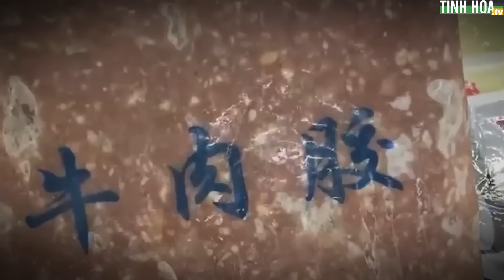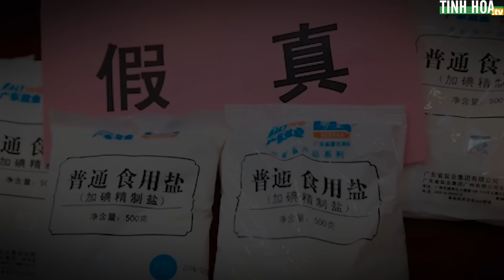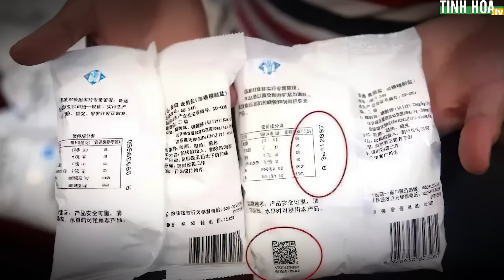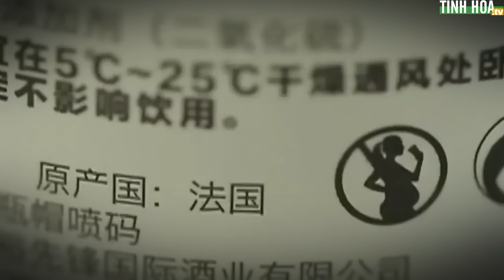10 thực phẩm giả đáng sợ của Trung Quốc: Thịt giả, gạo nhựa, trứng làm từ hóa chất | Tinh Hoa TV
Sau đây là top 10 hàng giả nguy hiểm và đáng sợ nhất mà Trung Quốc làm ra, người Việt cần cảnh giác:

00:00 Top 10 hàng giả
00:37 Trứng giả
02:02 Thịt bò giả
03:10 Gạo giả
04:17 Mật ong giả
05:20 Đậu xanh giả
06:33 Muối giả
07:35 Tiết vịt giả
08:44 Rượu giả
09:40 Quả óc chó bê tông
10:44 Vi cá mập giả